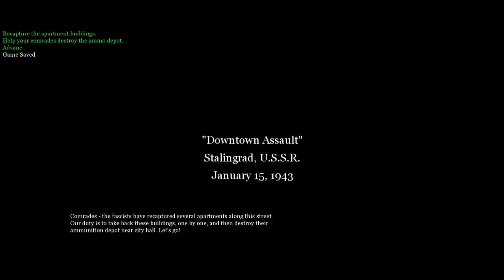Call of Duty 2- Mission 5: Downtown Assault "Veteran mode"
Why does that second tank have to be so stubborn? Like really.